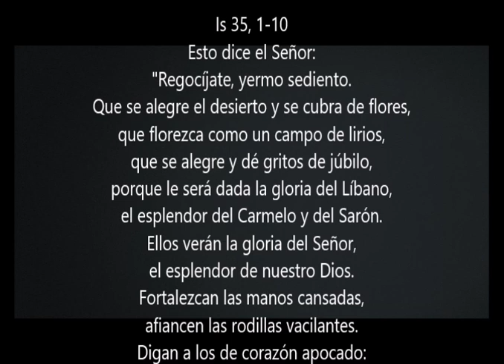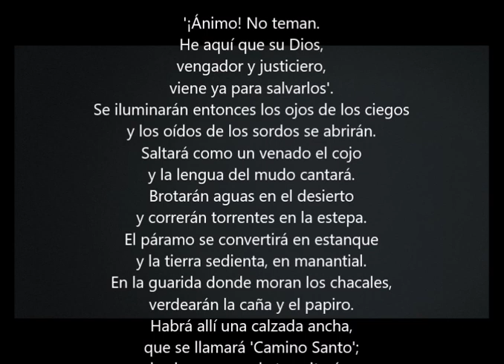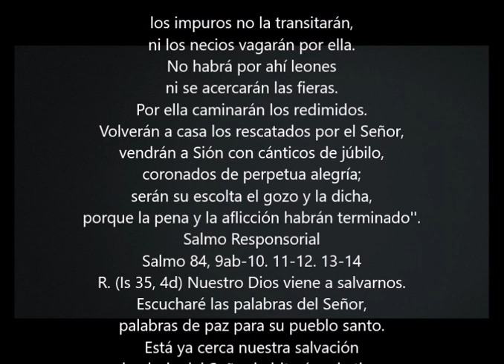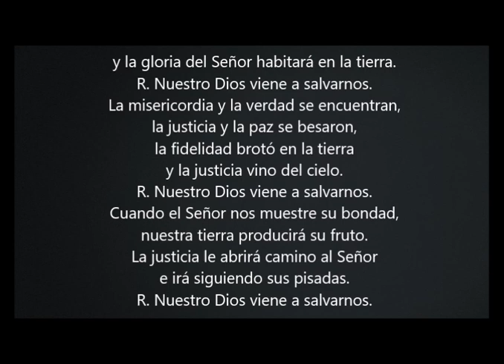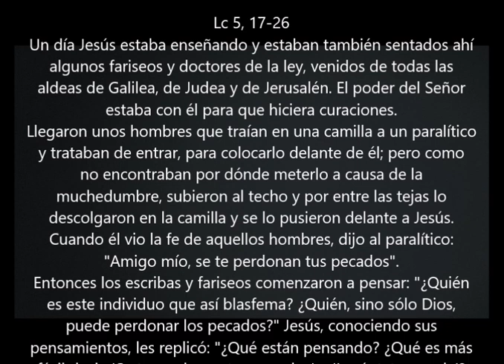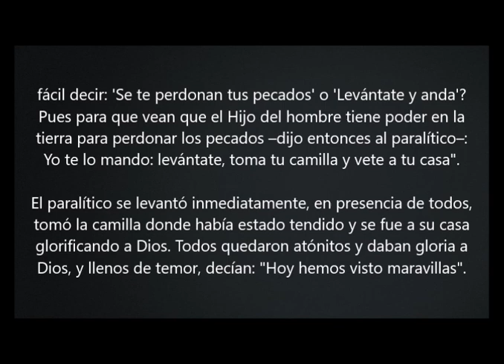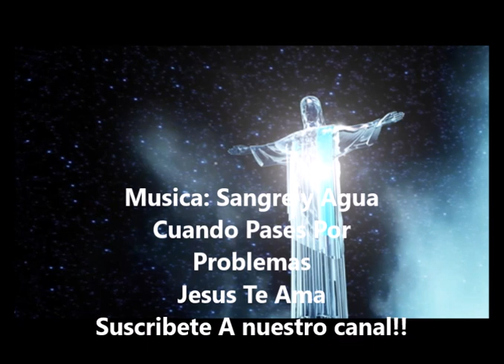Evangelio del Dia- Lunes 10 Diciembre 2018- Llevaban a un Paralitico- Sangre y Agua